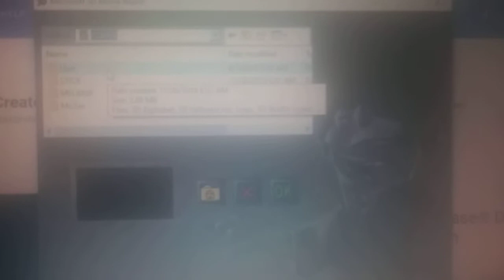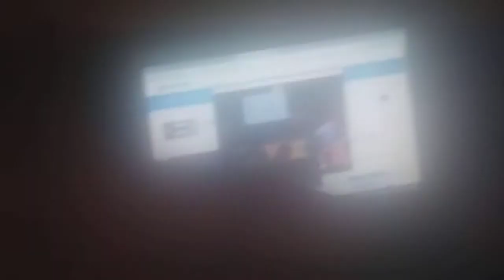3D Alphabet Starring McZee